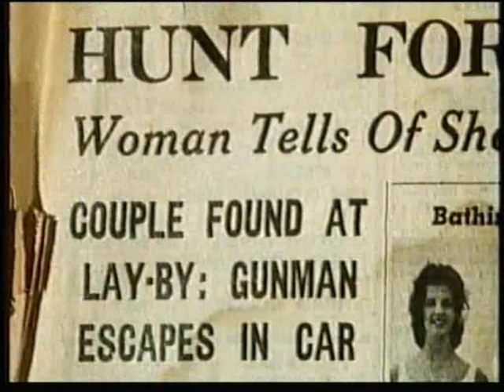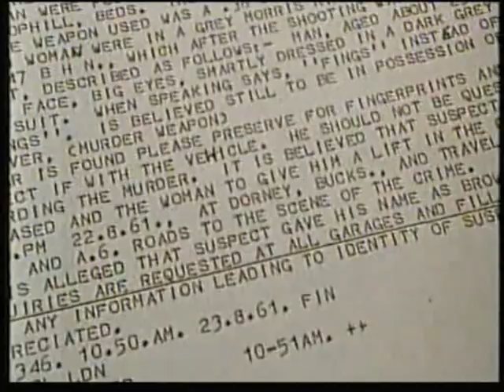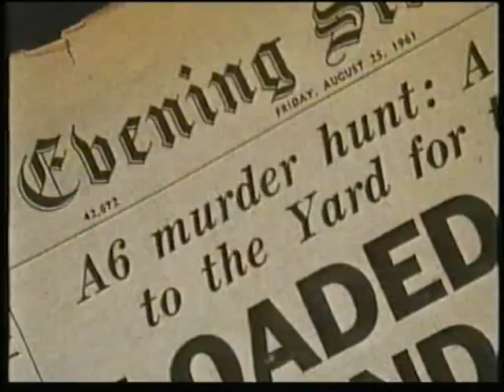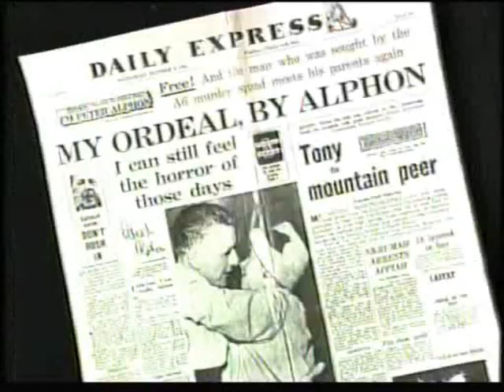Hanratty : The Mystery of Deadman's Hill, original 1992 documentary, part 2 of 7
2nd part of Bob Woffinden's 1992 Channel 4 documentary about the A6 Murder.